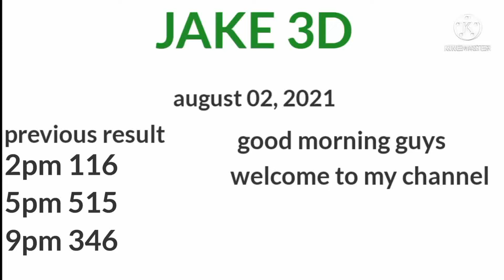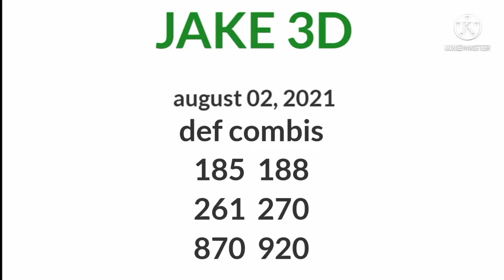August 02, 2021 l 3d lotto guide l stl vismin l all draw l please subscribe